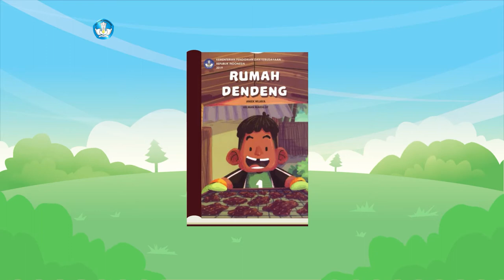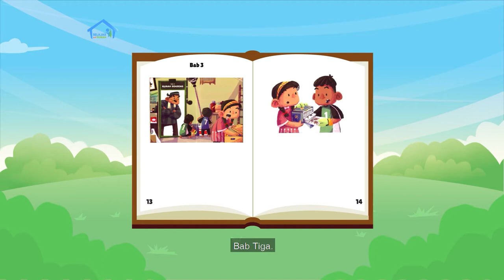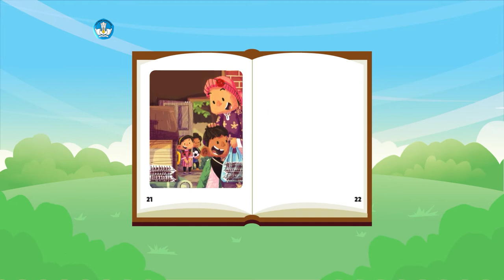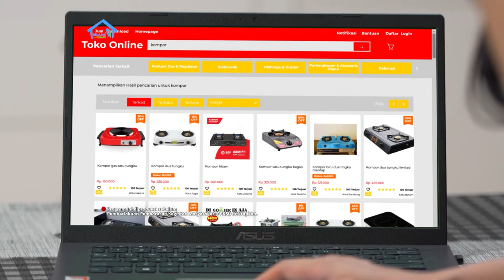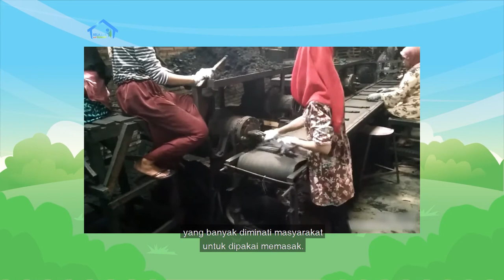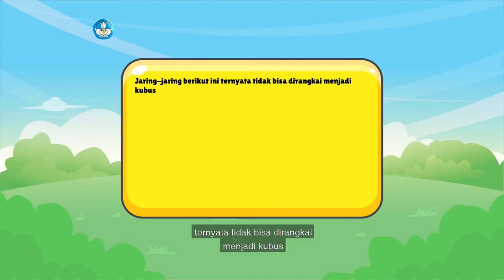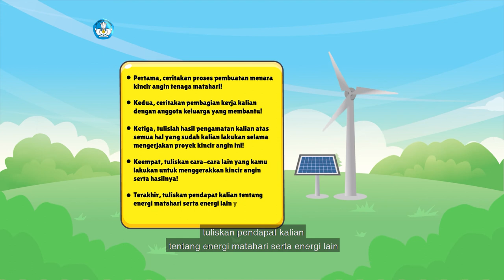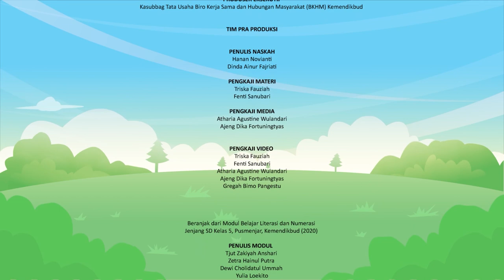BDR | SD Kelas V | Episode 53 - Mengenal Briket Biomassa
Sinopsis

Kak Yohana dan dua temannya sedang asyik menyiapkan bahan makanan untuk dibakar. Kak Yohana pun mengeluarkan briket biomassa dari kotak berbentuk bangun ruang kubus. Wah, apa itu briket, dan bagaimana penggunaannya ya? Teman-teman, kita bisa mempelajarinya di episode ini! Kita juga belajar memahami cerita berjudul “Rumah Dendeng”, di mana ada tokoh Danu yang dikisahkan sedang ditugasi ibunya menjaga daging dendeng yang dijemur dari serangan lalat yang mengganggu.